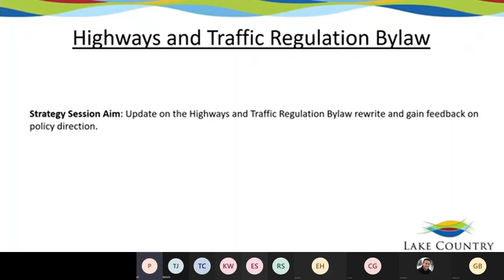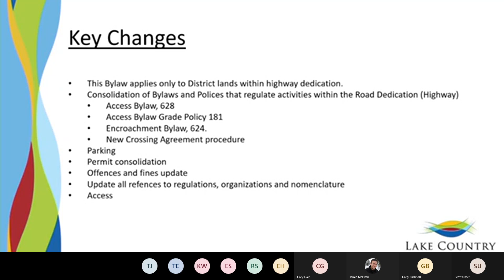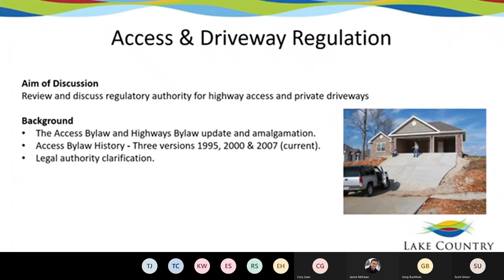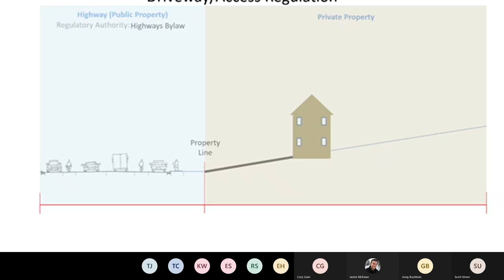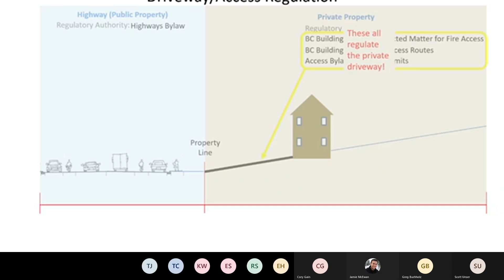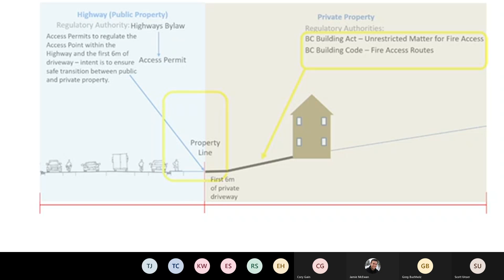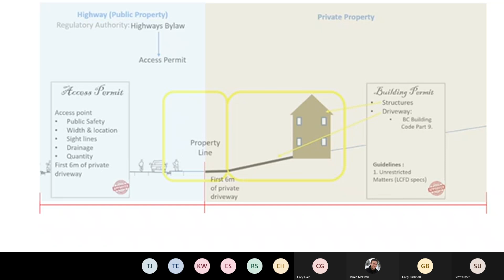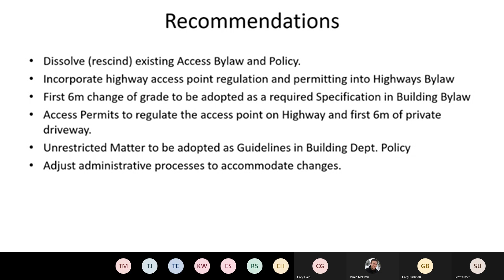Strategy Session - Highways and Access Bylaws Review